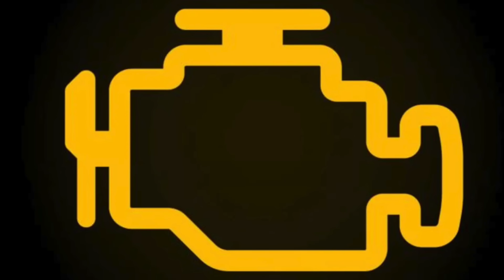General Update October 23rd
Flood and Fire, where's the Brimstone and Pestilence? Guess that comes next. General Update has a General Chat, talks Fires, Floods, Hybrids, Taxis and Insurance before diving into a fleet update and some more. Also there's quite a bit of Range Rover chat.

HAND MADE SILVER and CUSTOM COINS by BOB.

DYNO DAY